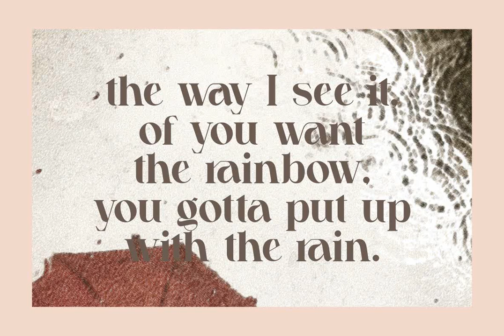Download Zagora Font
Download Zagora Font at YouWorkForThem

Zagora is a serif font design published by Ergibi Studio